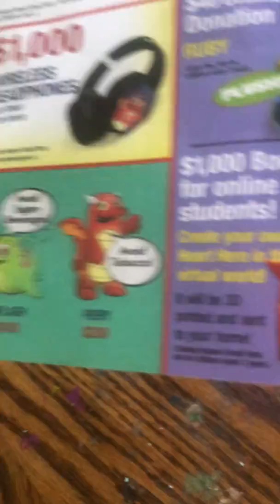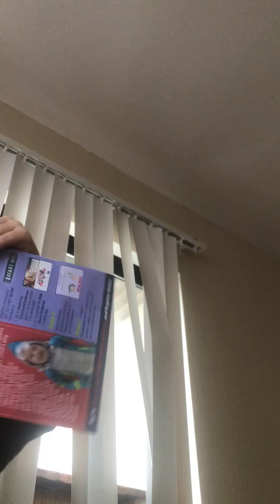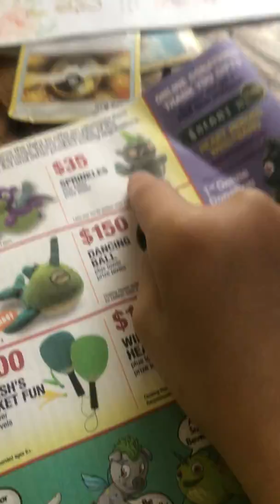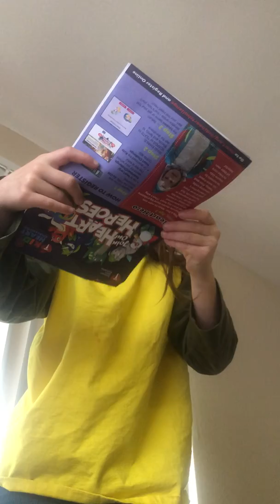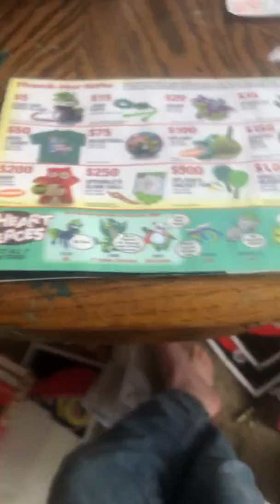Toy school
If you guys want to find more information out loud check the link go to subscribe if you want to watch our YouTube channel every a part of us don’t forget to cut it If you guys want to find more informatidown below KidsHeartChallenge AnythingYouWantToDoToBeAPartOfOurYouTubeChannelCanIChewToySchoolAgainNotTodayButMaybeTomorrowI’llComeBackToSubscribeToHerYouTubeChannelTheSuperBowlIsSuperCrazyDon’tForgetToCheck PostChallengeThatWasTheVideoJustForBabyHasn’tComeOutYetButItWillVerySoonI’mPostingThisOne1ButWeDidThePastChallengeLike20ButItWillTake